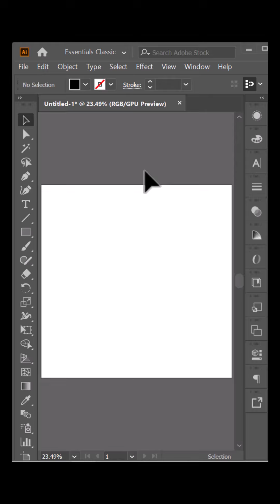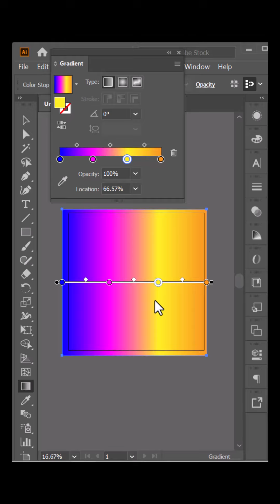Gradient Tool Problem fixed In Adobe Illustrator